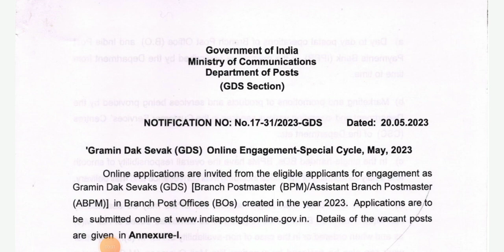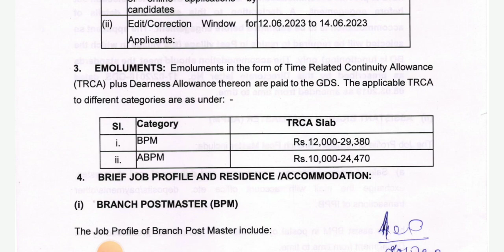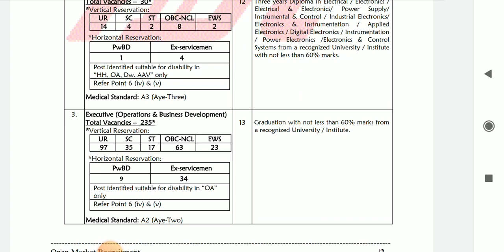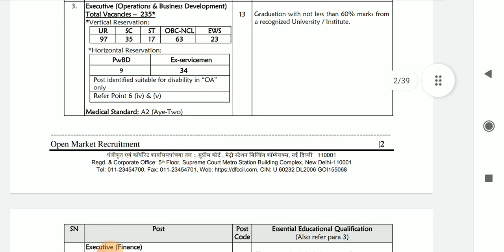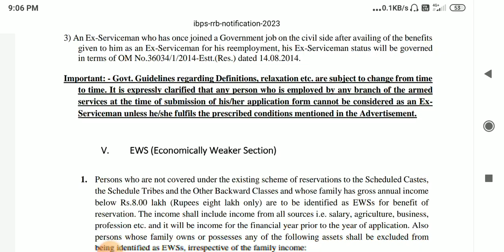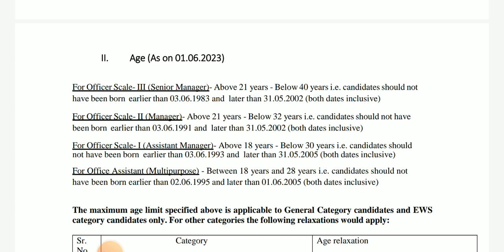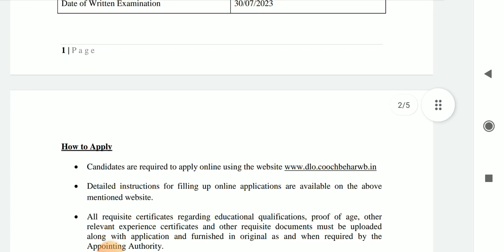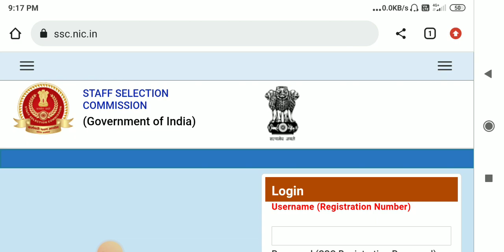JUNE 2023 যে সমস্ত চাকরির Apply চলছে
hello friends Today's video discusses some of the best govt jobs recruitment in June 2023 and which applications are ongoing in June 2023.